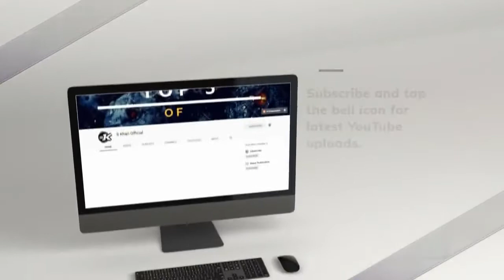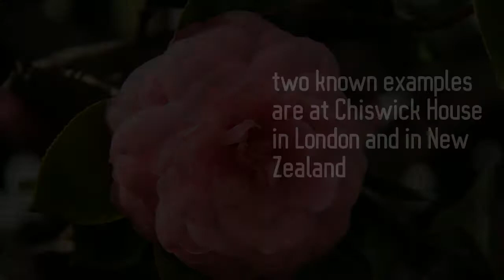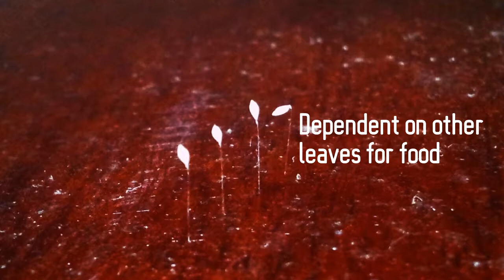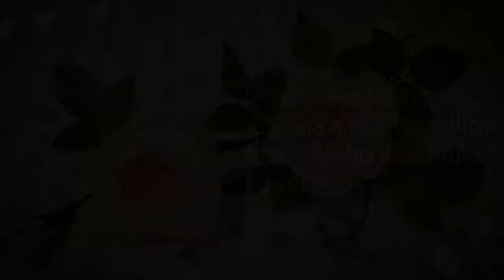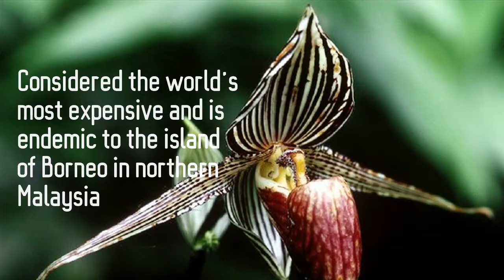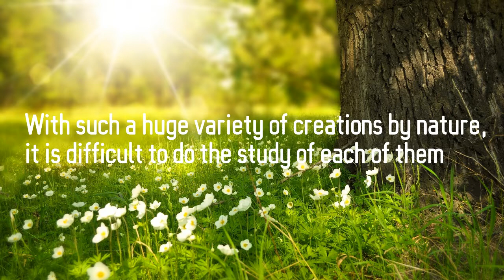Top 16 of The Rarest Flowers on Earth | S Khan Official